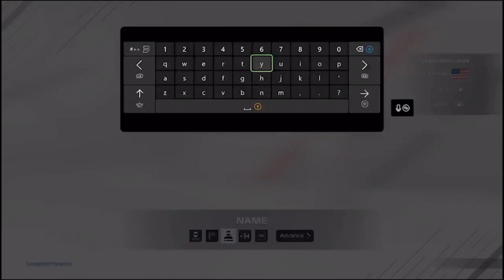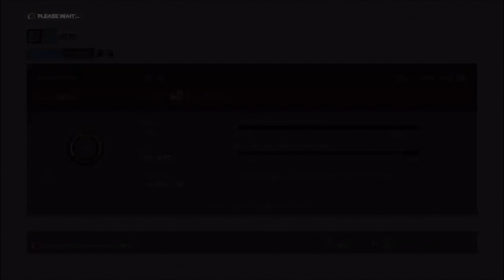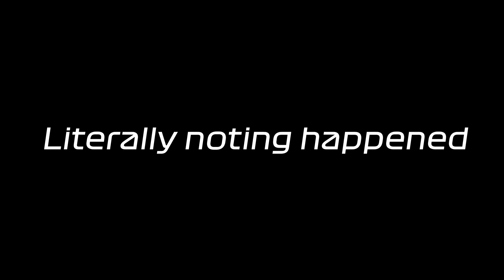The journey to F1 (My Driver Ep. 1)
Hello everyone! Welcome back to another video here on the channel.